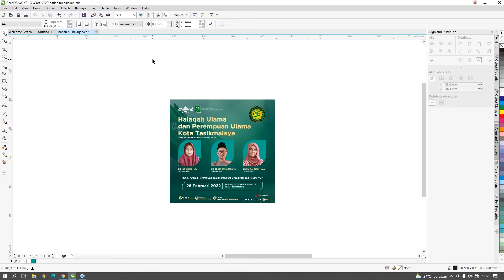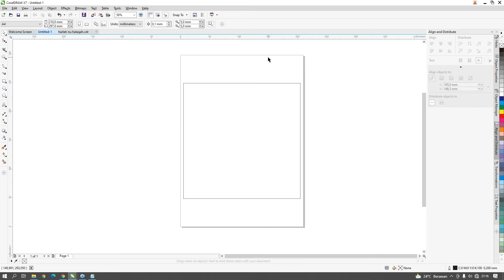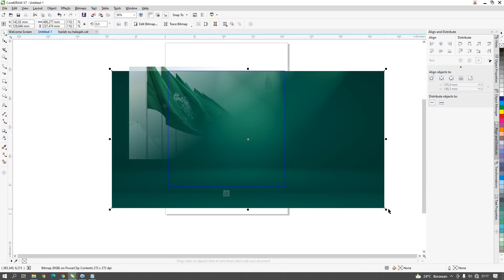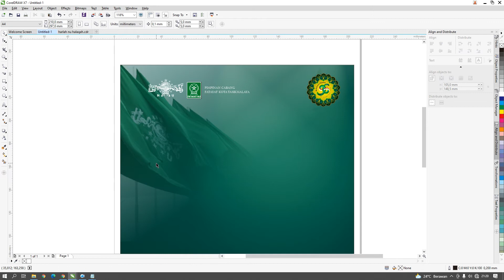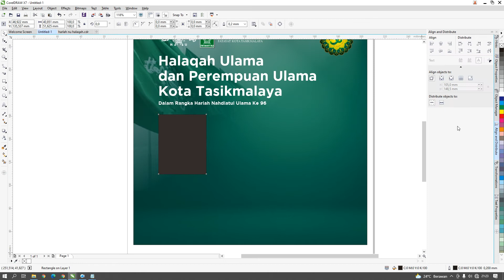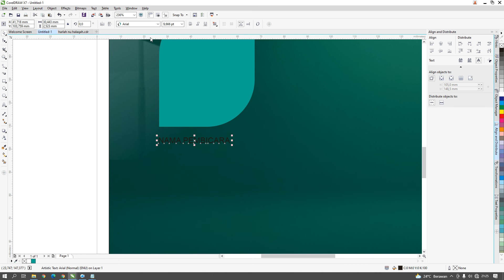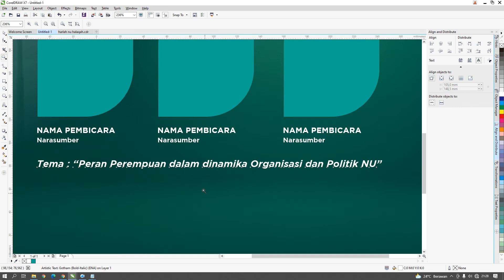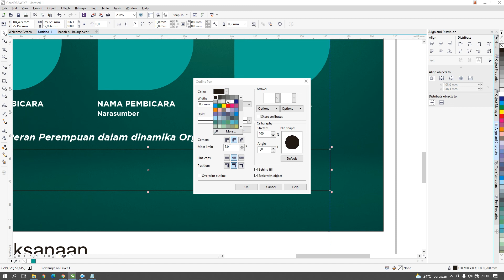CARA MEMBUAT DESAIN PAMFLET DI COREL DRAW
Video ini berisi tentang cara memotong background menggunakan edit bitmap di Corel ke x7. konten ini adalah bagian dari video yang akan di rilis selanjutnya mengenai belajar CorelDraw, mudah mudahan dapat bermanfaat.